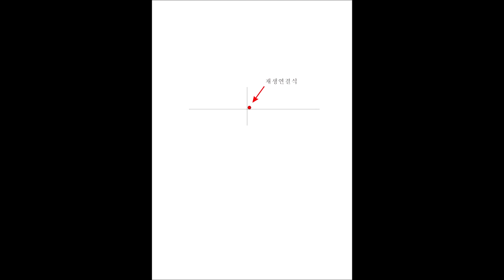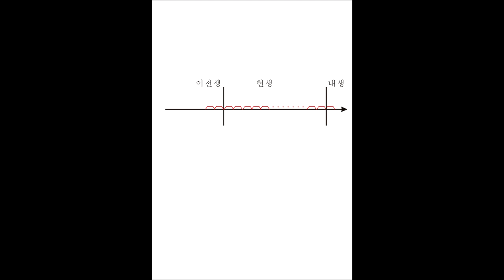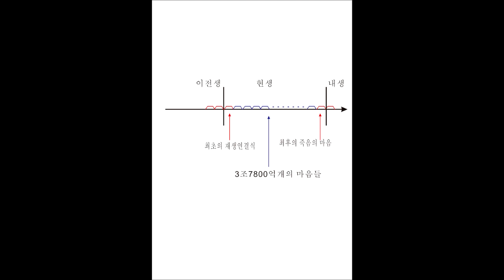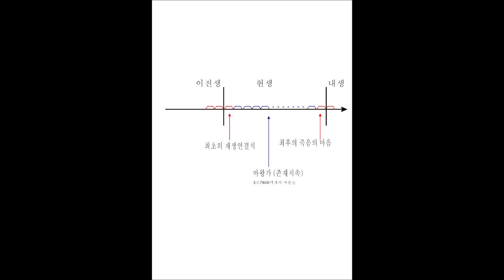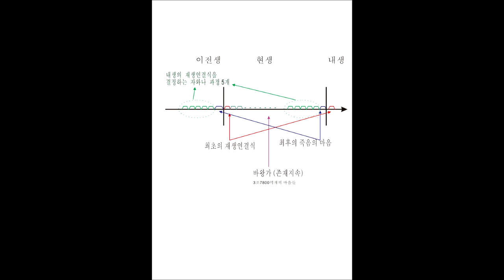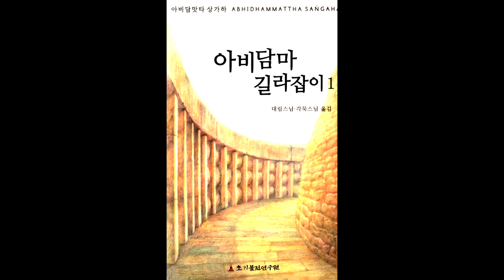아비담마 길라잡이 52 제1권 p325 역할의 길라잡이